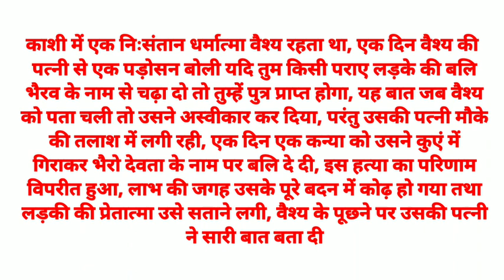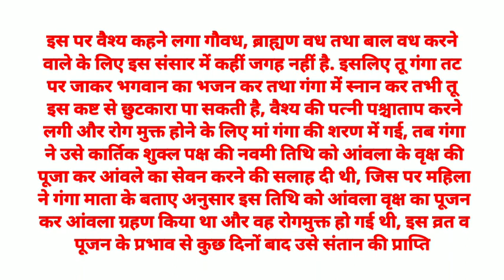Amla navmi kab hai 1 ya 2 November ?,अक्षय नवमी पूजा विधि,पूजा सामग्री,,aanvla navmi katha,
Akshay Amla Navami 2022 Date Time Kab:अक्षय नवमी मुहूर्त 2022 | आंवला नवमी मुहूर्त, पूजा विधि, कथा
इस चैनल पर आपको सनातन धर्म से संबंधित पूजा पाठ से संबंधित व्रत और त्योहारों की जानकारी दी जाती है | Amla Navami 2022:कब है आंवला नवमी, पूजा-व्रत, शुभ मुहूर्त, कहानी, कैसे करें पेड़ की पूजा, महत्व ।Akshay Amla Navami 2022 Date Time Kab:अक्षय नवमी मुहूर्त 2022 | आंवला नवमी मुहूर्त, पूजा विधि, कथा
Akshay Navami kab hai,upchar nuskhe
aanwala navmi kab hai,aanwala navmi,amla navmi,amla navmi ki kahani,aanwala navmi kab hai 2022,aanwala navmi kab ki hai,aanwala navmi ki puja kaise karen,aanwala navmi kis din hai,margdarshan amlanavami mala_navmi,Amla Navami Vrat,Vrat Tyohar Totke
aamla_navmi,Amla Navami 2022:कब है.aura ke niche khana kab khate hai.आमला पूजा-व्रत, शुभ मुहूर्त, कहानी,

आंवला नवमी कितनी तारीख की?amla ekadashi ki puja vidhi,aura tar khana kab banate hai
amla ekadashi vrat puja vidhi in hindi,amla ke niche khana kab se kab tab banate hai,
i
amla tree puja in hindi
kacha amla benefits in hindi
amla benefits for eyes in hindi
amla puja date,

kartik me amla ke niche khana kab banate hai,aura ka ped,
aura ke niche khana,aura ke niche bhojan,
amla navami par kya karen
आंवला नवमी पर क्या करे?
आंवला नवमी का क्या महत्व है?
amla navami ki puja kaise karen
amla ki puja kaise kare
amla ped ki puja,
आंवले की पूजा करने से क्या होता है?
Amla Navami Puja vidhi, Amla Navami Vrat vidhi, Amla Navami Vrat,